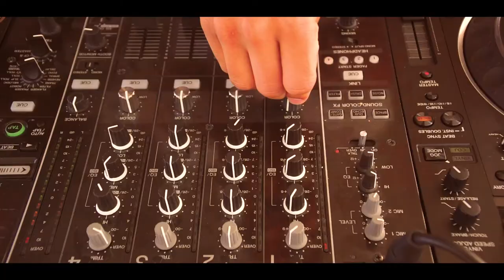SUMMER BOAT FEST LONG VERSION